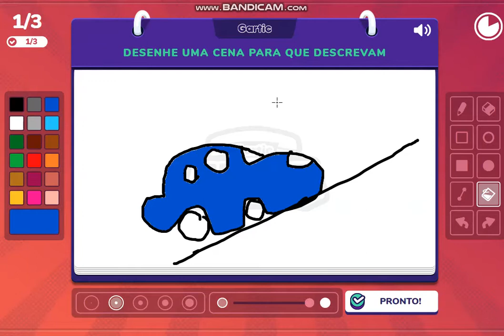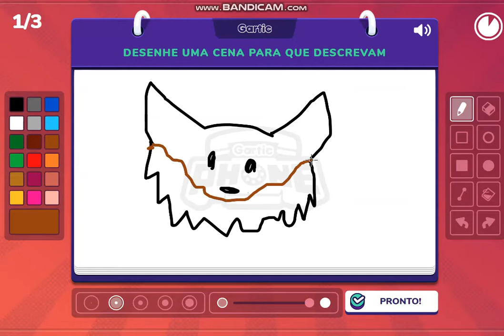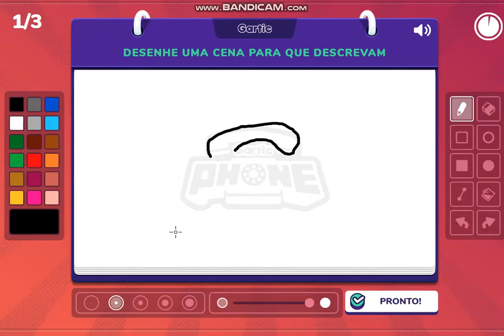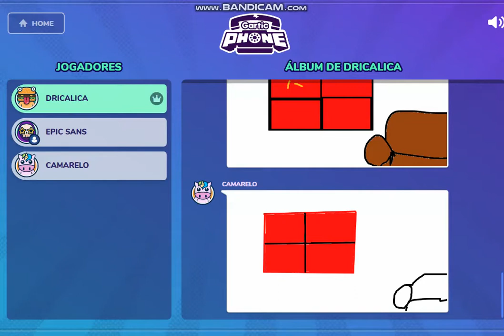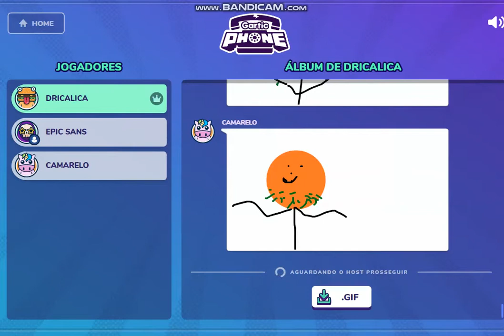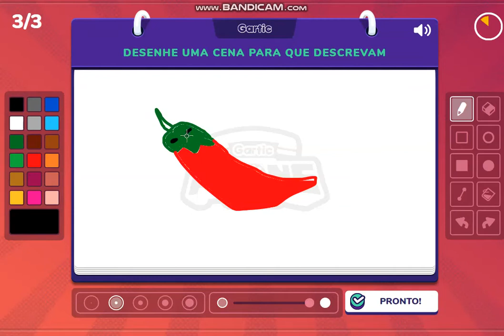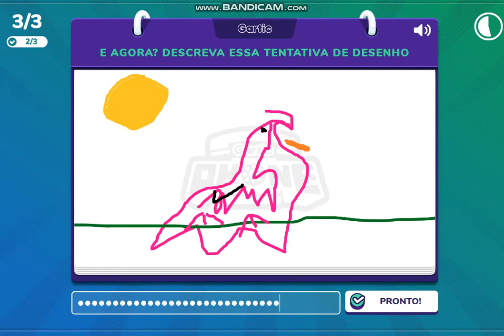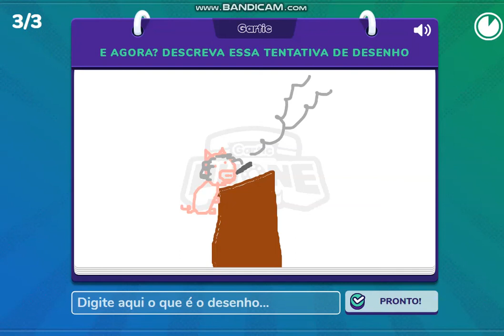jogando Gartic Telefone com as minhas amigas ! :) o video foi Longo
neko_fransKAWAII#5866
Animal Jam Classic :
Forestflyfun
Xbox Console Companion :
SansGamerS1065

tank you so much !  muito obrigada!